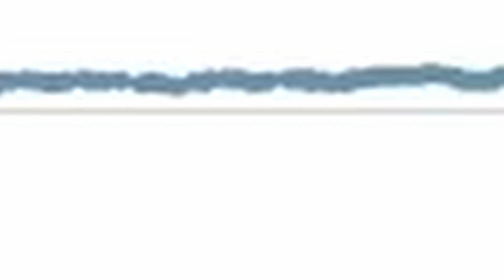TF2 Crate Unboxing (300 Sub Special)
Find out what gambling in level's favorite Gacha Game gets him. will he get the unusual? maybe an australium... o.o